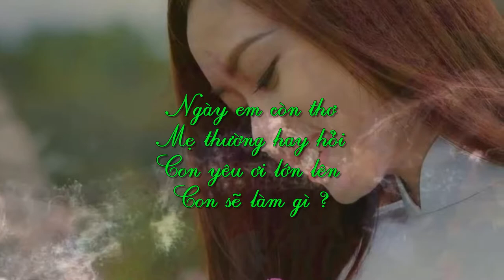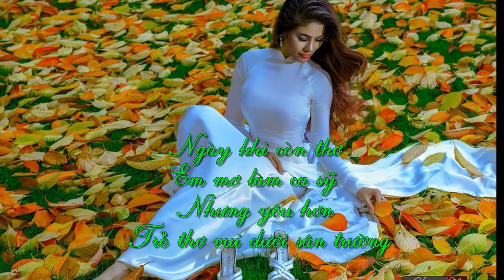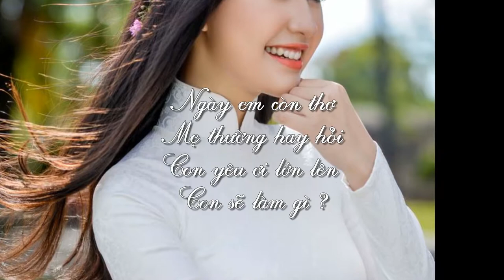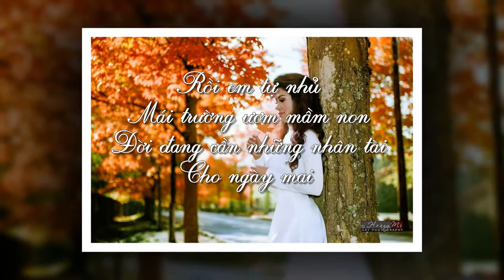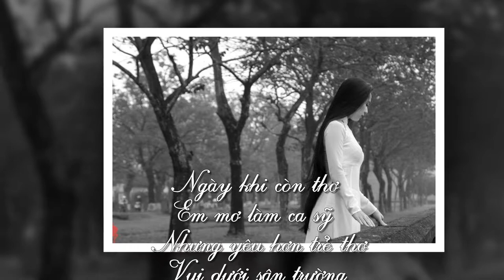Mai sau em sẽ là cô giáo - Hà Thanh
Mai sau em sẽ là cô giáo
Thơ : Trọng Hiển
Nhạc : Nguyễn hoàng Đô
Trình bày : Hà Thanh